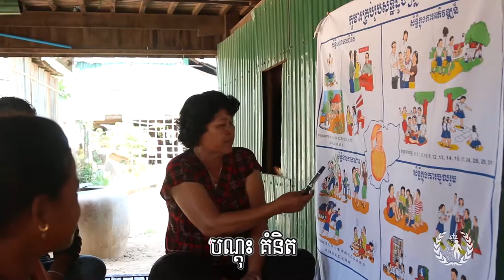The Bird of First June (Khmer karaoke)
In the lead-up to June 1st, International Children’s Day, LICADHO is releasing a music video, “The Bird of First June,” advocating respect for the four baskets of children’s rights, as set out in the United Nations Convention on the Rights of the Child (CRC): the right to survival, the right to protection, the right to development, and the right to participation. The video was conceptualized by youth Child Protection Group members in Phnom Penh, and the song was sung over a popular local soundtrack. The youth were inspired to make the video to raise awareness amongst children of their basic rights, and to encourage adults to take care of children.

English translation of the song:
1. Egrets fly across the river, bats fly across the forest. All children must have rights all the time: first, the right to live; second, the right to be protected; third, the right to participate; fourth, the right to develop.
2. Egrets fly across the river, bats fly across the village. Children need to be happy and free. We should educate them, take care of them and value their rights.
3. Egrets fly across the river, bats fly across the lake. Children expect that their four baskets of rights should not be abused. These four rights should be practiced.
4. Egrets fly across the river, bats fly across the canal. We will never give up protecting child rights by encouraging communities to monitor all rights.